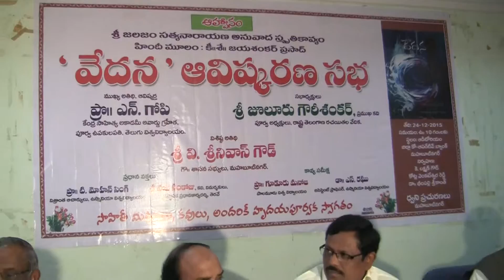Sri Jalajam Satyanarayana Release VEDANA (Smruti Kavyam) Book 3